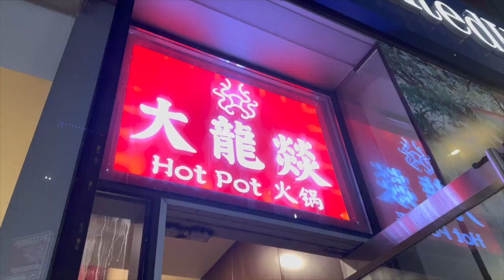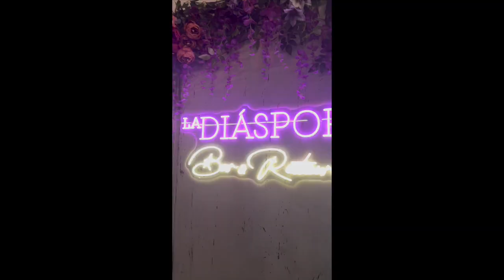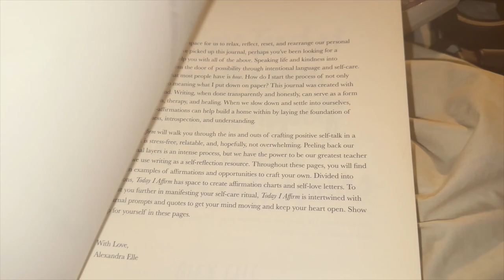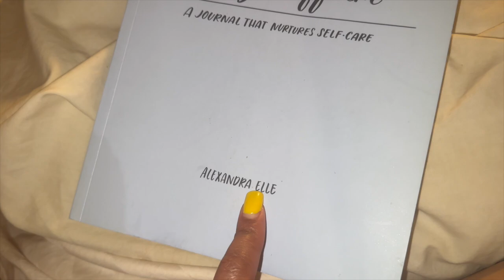VLOG: HAPPY MOTHERS DAY + CINCO DE MAYO NIGHT OUT! GYM & DIETING VIBES + NEW BOOKS & MORE